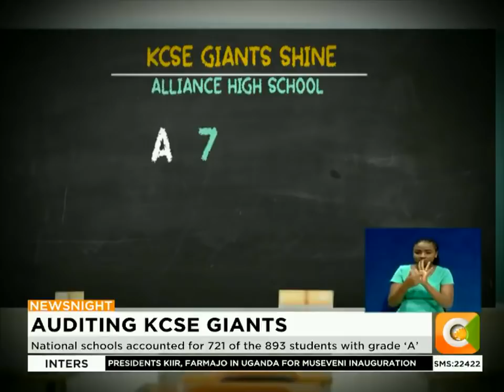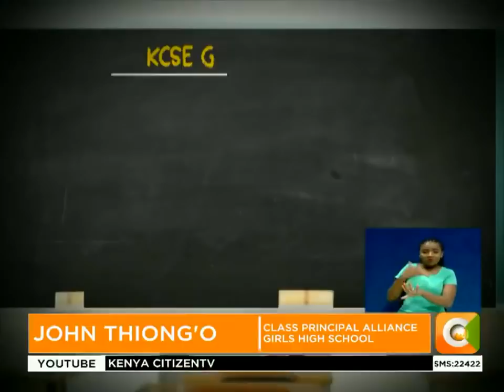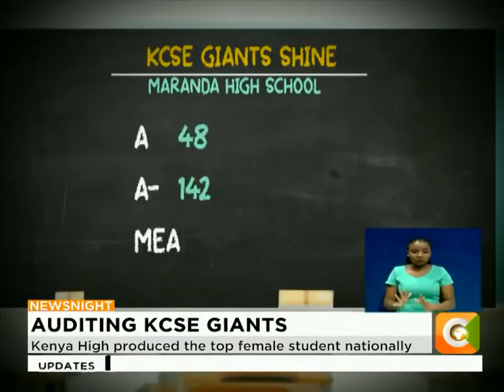National schools accounted for 721 of the 893 students with grade ‘A’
Of the 893 a's registered in the 2020 KCSE results, 721 were from public schools. Even without an official ranking of secondary schools in order of performance by the ministry of education, individual schools have weighed themselves by virtue of their cumulative grades. Tonight, we look at some of the traditional KCSE giants and creeds of success.